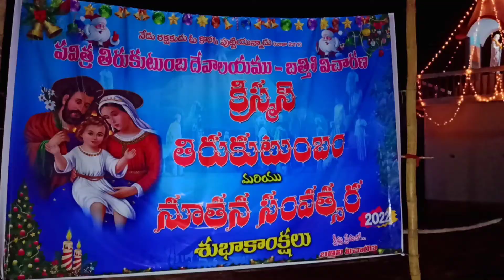Christmas celebrations at Bathili church. Fr. Yesubabu mf